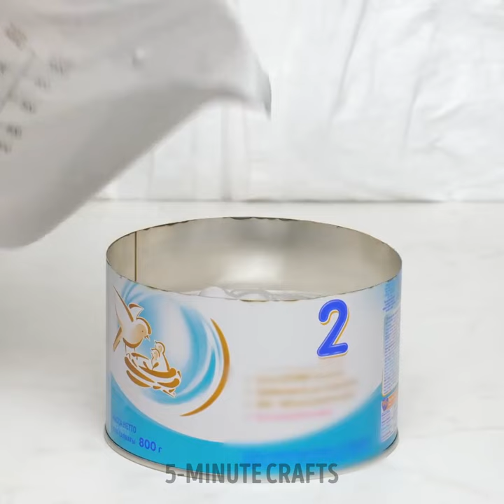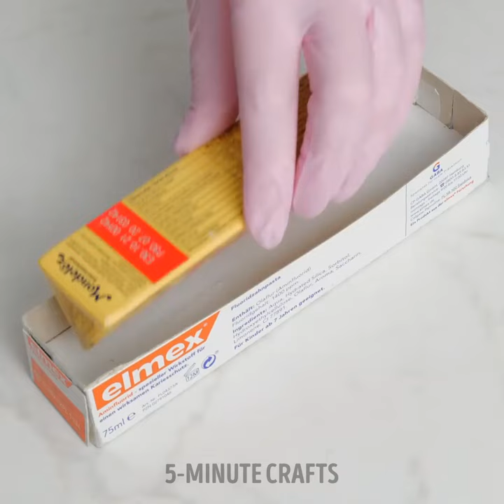Amazing DIY Crafts to Turn your Room into Cozy Place